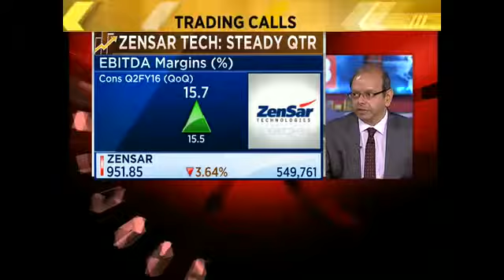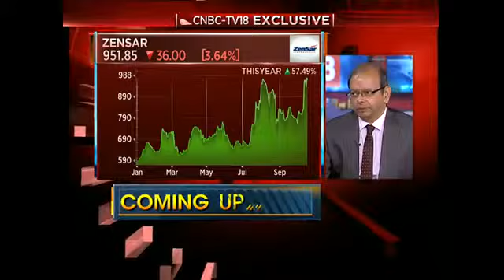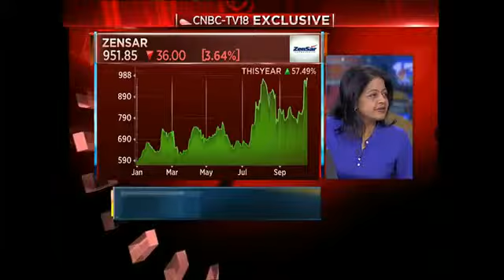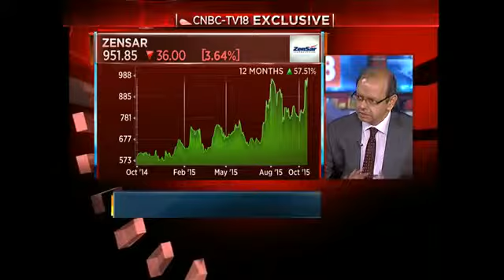$ Revenue Growth At 5.6%, One Of Our Best Quarters: Zensar Technologies -Oct 21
Ganesh Natarajan the VC & CEO of Zensar Technologies speaks about the co's quarterly earnings